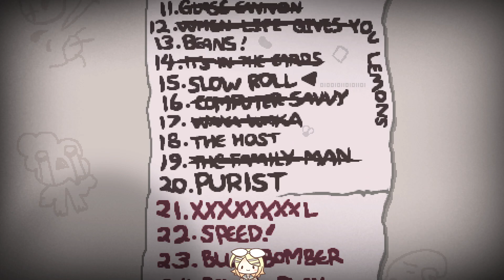[2021-04-10] Live Stream Archive【The Binding of Isaac: Repentance】